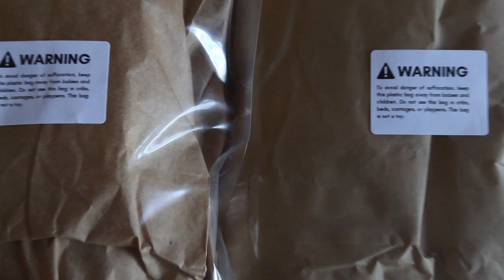PURPLE, BROWN, WHITE & CARAMEL CLAY - ORDER PACKAGING - Short Video (South African Clay)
Welcome back!

I will be showing you my packaging for, brown clay, white, purple & caramel clay.

Caramel Clay : Creamy, sticky gummy and has a faint smell. Hard and has a bit of a crunch to it.

Brown Clay : Hard, crunchy and sweet. Melts in your mouth and can become a bit sticky. It smell of rain falling on dry dusty ground.

Purple Clay : Soft crunch, easy on the teeth. Sandy texture, can be tasteless at times depending on the clay.

White : Creamy, earthy, white natural edible clay chips, with a hint of sour.

You can now shop on our new store on ETSY

I only eat once in a blue. And when I do I consume a little at a time. I also drink 2 liters of water daily.
If you’re not a habitual water drinker please refrain from eating any type of clay